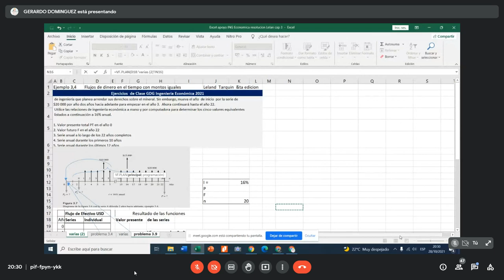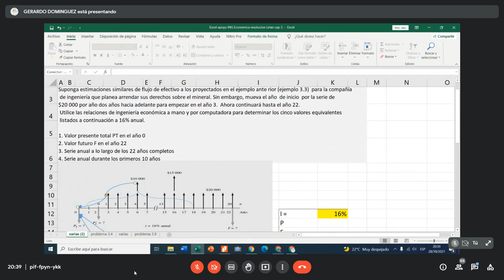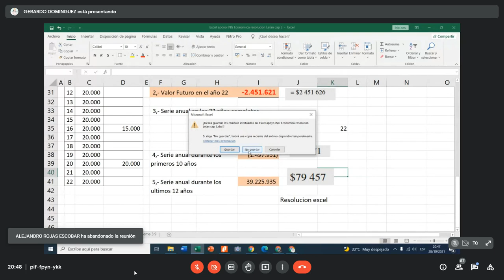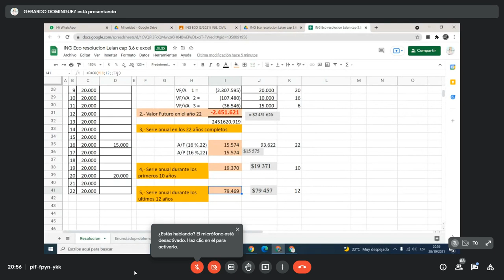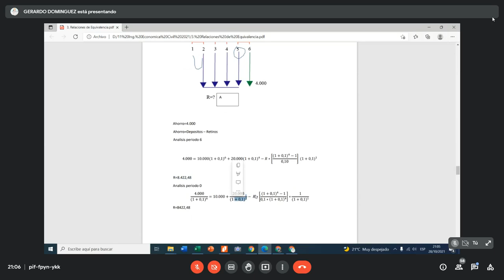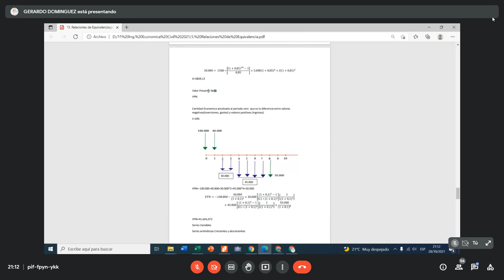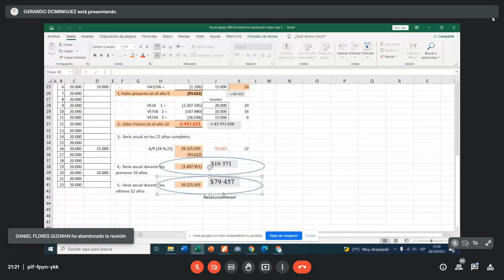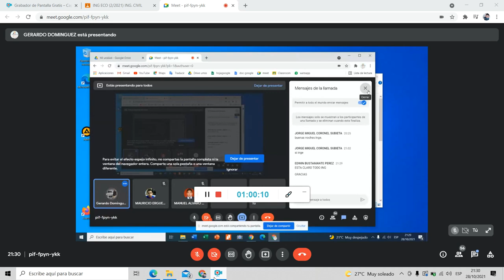INGECO ING DOMINGUEZ (28 10 2021)